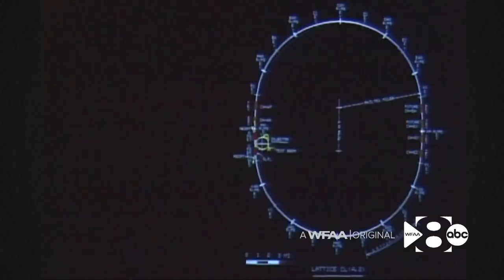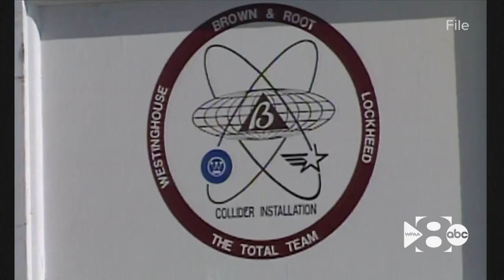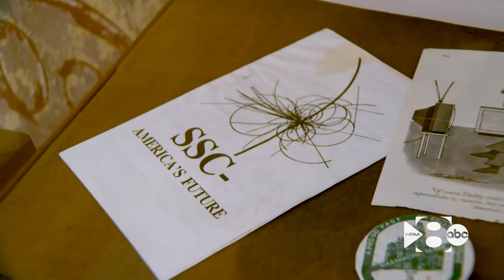How Waxahachie almost had the world's largest scientific project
The Superconducting Super Collider in Waxahachie would have been three times larger than Switzerland's. This is the story of the project's development and downfall.